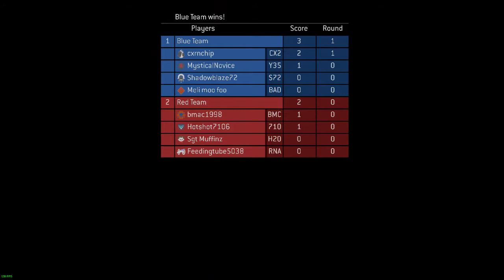Halo: The Master Chief Collection video 154